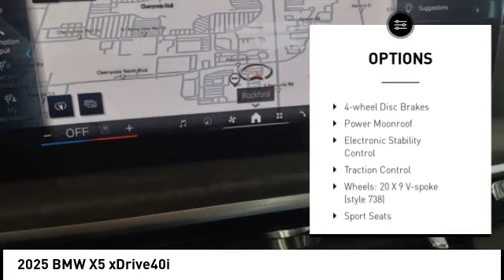2025 BMW X5 75005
2025 BMW X5 xDrive40i

Recent Arrival! 23/27 City/Highway MPG Factory MSRP: $73,260 Skyscraper Gray Metallic 2025 BMW X5 xDrive40i 23/27 City/Highway MPG AWD 3.0L I6 DOHC 24V 4D Sport Utility xDrive40i  SHOP FROM HOME, FREE DELIVERY ANYWHERE WITHIN 250 MILES!, EASY FINANCING, FULLY SERVICED, Silverstone.  Lou Bachrodt Auto Mall is your locally-owned Chevy, Buick, GMC, BMW, and VW dealer. Family-owned in Rockford, Illinois since 1953. Providing certified service, manufacturer parts & accessories, and a five star buying experience that centers on our commitment to the customer. Find just the right car, truck, or SUV and exceptional value like the 1000s of clients before you. Still servicing communities near and far not only in Rockford, but Loves Park, Machesney Park, Belvidere, Beloit, Rochelle, Harvard, Freeport, Sycamore, Cherry Valley and Chicago.